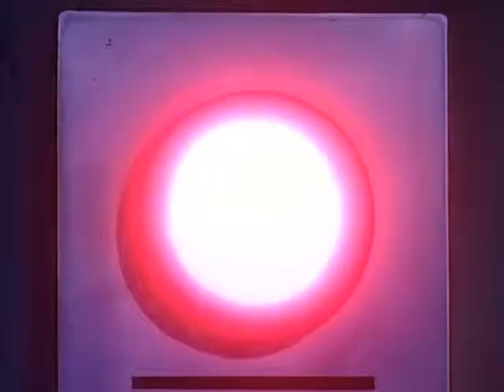Swat Kats Intro Scene